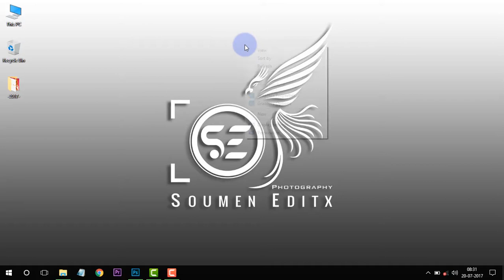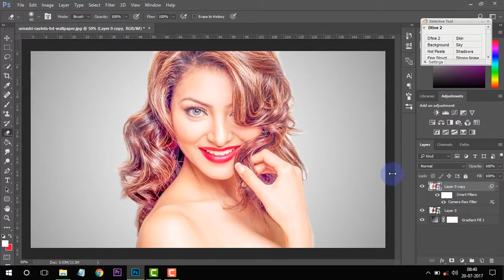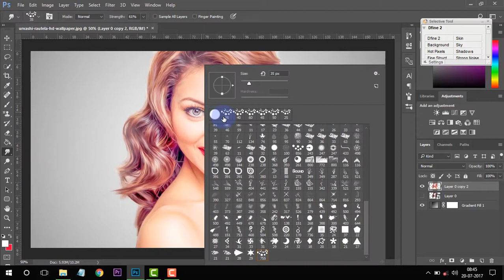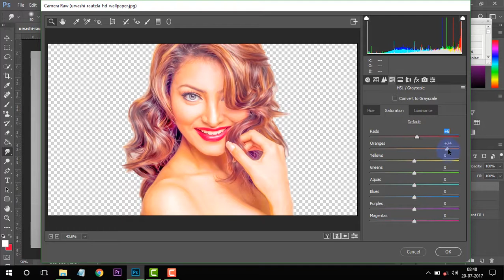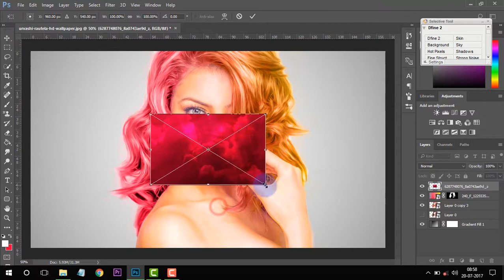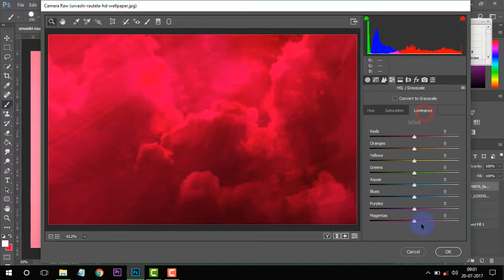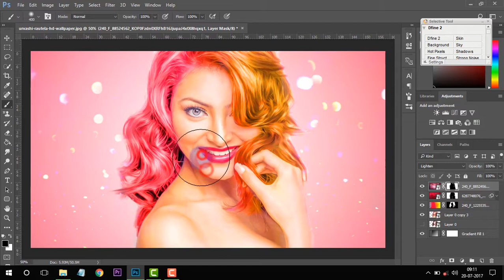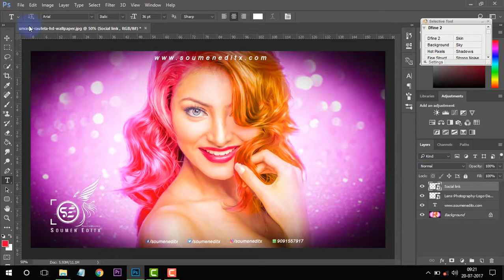Digital Art - Smudge Oil Painting - Tutorial In Photoshop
In this video tutorial learn how to use smudge tool and how to use filter Oil Paint and create a Smudge Oil Paintingin Photoshop cs6.